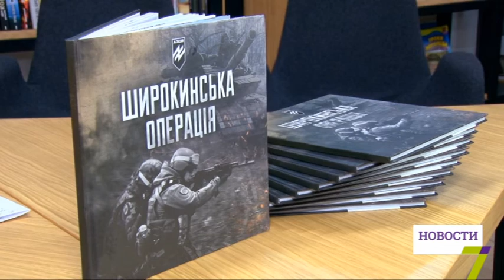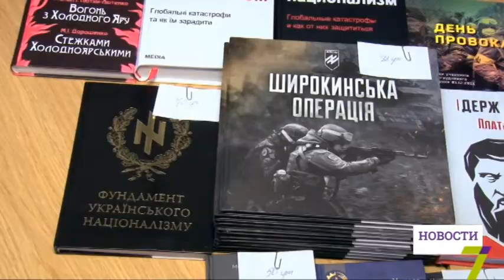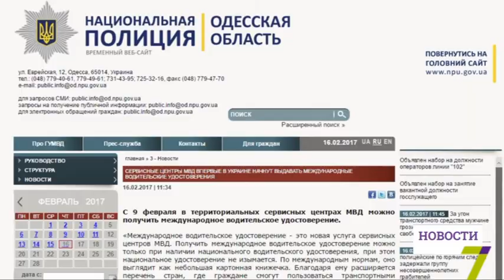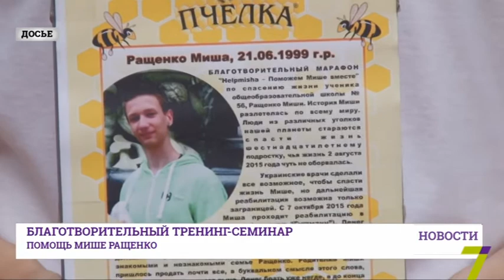16 февраля: выпуск новостей от 16:00